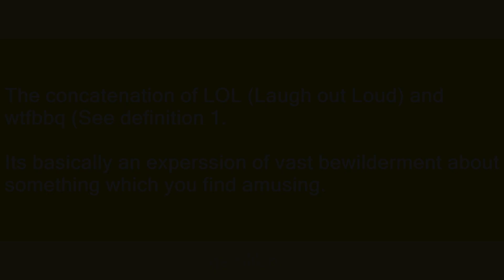lolwtfbbq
Slang flashcards: